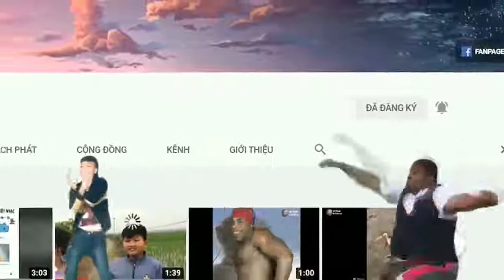Khi Dấu Hỏi Được Hát Chuẩn - Cre: Chiến Nguyễn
+Các Bạn Có Thể Gửi Những Video Hay , Thú Vị Vào Fanpage

Các Trang Mạng Xã Hội Của Mình
THÔNG TIN LIÊN LẠC ( bản quyền )
THÔNG TIN LIÊN LẠC ( quảng cáo )